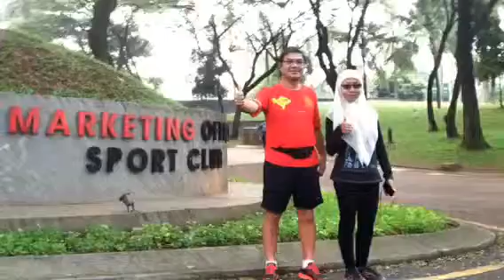Ekspidisi bukit golf